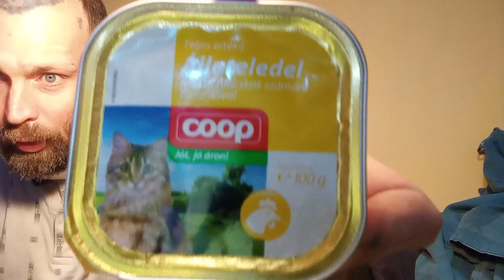Bartos sok mindenről beszél!